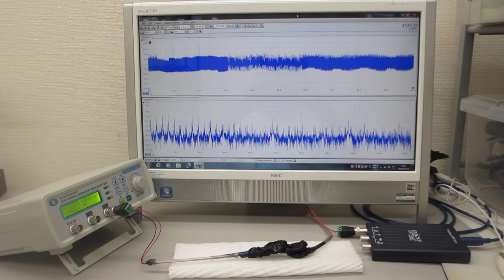超音波による表面弾性波の伝搬特性テスト（超音波システム研究所）